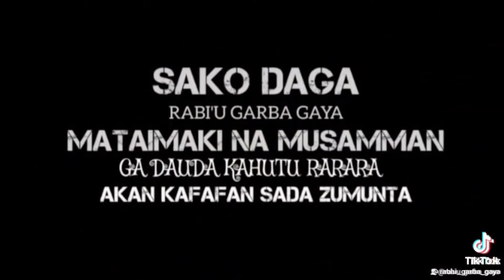Asalin abinda yahada ganduje da rarara rigima kenan har ganduje yasa aka rushewa rarara gidan sa😳